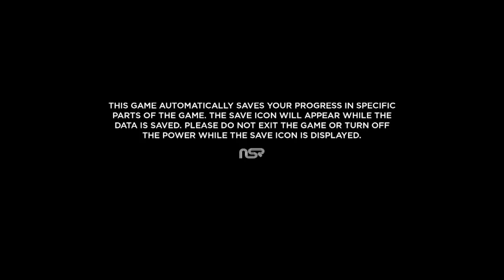No Straight Roads: Encore Edition [2] man that's a lot of easter eggs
walking around the hubworld and exploring the new stuff, talking about the Final Horizon update in Sonic Frontiers